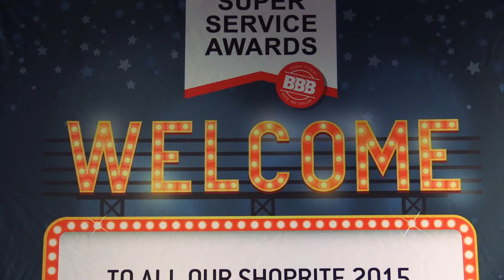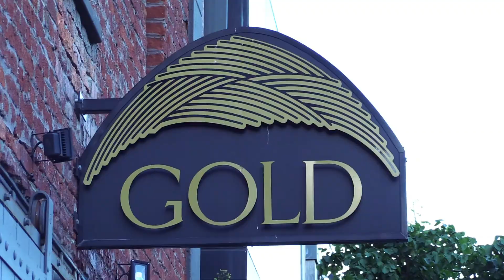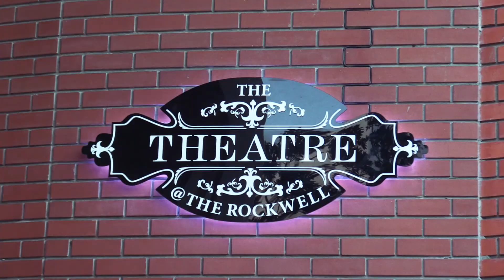Shoprite Super Service Awards 2015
Videographer - Nelis Engelbrecht
Editor - CJ Bezuidenhout